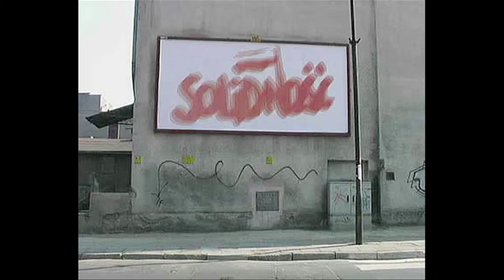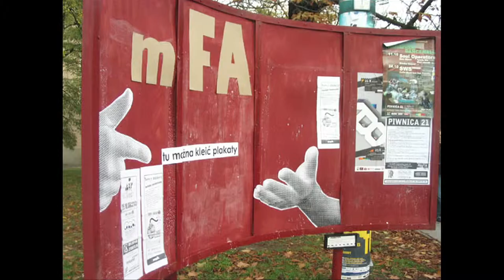mFa kontra AMS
12 października 2012 roku odbyło się oficjalne otwarcie Muzeum Sztuki Nowoczesnej w Warszawie. W cieniu skandalu o kwestie własnościowe zdarzył się inny. Firma AMS postanowiła ocenzurować wkład poznańskiej manuFAktury (mFA) w ekspozycję pt. „Warszawa w budowie". Praca została zdjęta z wystawy.

W maju odezwało się do manuFAktury Muzeum Sztuki Nowoczesnej z propozycją wzięcia udziału w wystawie „Warszawa w budowie". ManuFAktura zaproponowała m.in. instalację składającą się z dwóch bilbordów. Na jednym był napis GALERIA kłAMStw, drugi był natomiast fizycznie pocięty na kawałki. Muzeum przystało na to, akceptując projekt.

Na kilka dni przed wystawą ukazała się nawet notatka w internetowym wydaniu Gazety Wyborczej na temat tej pracy. Przed samą wystawą w Muzeum pojawiło się kilku „komisarzy" z AMS i zabrało billboardy. Dyrekcja muzeum tłumaczyła się autorom pracy, pisząc: o „niespodziewanej wieczornej wizycie AMS, w wyniku której w tej firmie podjęto decyzję o demontażu i zabraniu z Muzeum nośników należących do AMS-u. Pojawiła się też informacja, że kurator AMS wytoczy Muzeum proces". Więcej możesz przeczytać na stronie manuFAktury.

Tak oto, jak wolno nam skomentować, test na wolność sztuki w skomercjalizowanej rzeczywistości wypadł pozytywnie, w tym sensie, że potwierdziła się teza, iż można pisać, śpiewać i pokazywać wszystko, co nie godzi w mecenasów, czyli państwo i biznes. Ciągle chcą kontrolować, co ma wisieć na murach naszych miast. Cenzura trwa.

ManuFAktura wydała własne oświadczenie:

OŚWIADCZENIE
"Nie zakładaliśmy, że świat szeroko pojętej sztuki jest aż tak żałosny. Wiele w tym kraju mieliśmy cenzury. Zazwyczaj oskarżana jest o nią prawa strona, „konserwatywna", a oskarża strona liberalna „otwarta i postępowa". Każda kultura musi mieć swoje fetysze. Kultura liberalna ma swój fetysz wolność. Na nieszczęście jej interpretacja jest wybiórcza. Liberalizm, generuje patologie gdzie wolność to synonim -- wolnego rynku, wszystko temu podporządkowując. Obecny poziom debaty publicznej jest odzwierciedleniem tej interpretacji.
Właśnie robimy krok do tyłu w logice interpretacji stosunków społecznych, gdzie bliżej niezidentyfikowane osoby dyktują co ma być, co nie; co jest dobre, co złe; i jak to trzeba interpretować. Po swojej stronie mają mechanizmy władzy -- pieniądze, prawo, środki przekazu. Na zewnątrz oczywiście lansują siebie jako dobrego wujka, na którego można zawsze liczyć w walce o wolność.
Wśród elit dobrze widziany jest ten obyczajowo liberalny styl. Jak się jednak dokładniej przyglądnąć okazuje się, że to tylko fasada do robienia interesów. Spróbuj wejść na salony i zrób coś, co obnaża ich sponsorów. Okaże się, że do momentu gdy jesteś kuglarzem, atrakcją, zapewniającą dodatek w próżnych bankietach, wszystko jest w porządku, a nuż będzie można na tobie zarobić. AMS właśnie pokazał swoją prawdziwa twarz, ale i pokazał jak działa ta mityczna liberalna wolność.
Epizod z MSN ukazuje słabość współczesnej kultury, która nie potrafi obronić się przed nachalną władzą. Nie potrafi postawić się i interpretować rzeczywistość jaką ona jest. Pozostawia ludzi na pastwę losu. Kim jest zaproszona do wystawy mFA skoro instytucja nie potrafi walczyć o nasz głos. Po co nam taka instytucja? Czy to jest deklaracja niemocy czy tchórzostwa? Gdzie prowadzi nas obecne stosunki społeczne. Bezwład, inercja i brak odpowiedzialności za swoją funkcje społeczną. Co my mamy zrobić, gdy widzimy praktyki jakie uprawia AMS? To jak z policją, która rozbija demonstracje, a później mówi, że musieli i demonstracji byli agresywni, a jeden policjant jest ranny, wybił sobie palec na pałowaniu. Mamy obowiązek o tym przynajmniej mówić! Robiliśmy to! W sposób jaki umiemy, nawet jeśli według kogoś łamiemy prawo! Jakie prawo? Czy prawa nie łamią oni? Gdzie są prawnicy, nadzór budowlany, politycy, urbaniści... dyrektorzy galerii, kuratorzy. Bójmy się, o to co za chwilę będzie. Wy jesteście milczącym światkiem. Milczcie dalej!
Przy tej okazji pozwolimy sobie skomentować hucpę, która jest ukoronowaniem całej tej sytuacji. Prezydent Warszawy w świetle jupiterów, przyszła na otwarcie wystawy, ale również muzeum. W jej pełnej frazesów mowie padło, że miasto nie jest na sprzedaż. Jak można mówić to w miejscu, które sprzedała? Ludzie słuchali kiwając głowami. Halo! Wy jesteście elitą? Elity które mają wpływ na relacje społeczne? Ci, co nie gwizdali, są tchórzami, zdrajcami wietrzącymi w takim przypadku, jak sprzedaż pawilonu Emilia, swój interes. Przychodzący na takie rauty by ogrzać się w świetle ludzi, którzy nas okradają -- moralnie i ekonomicznie. Mamy Was dość!!!"